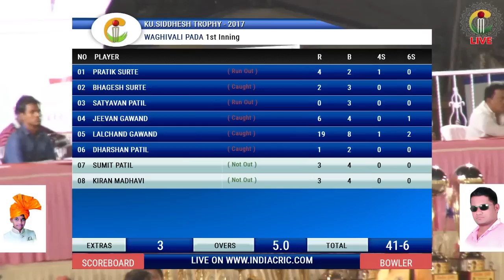JASAI V/S WAGHIVALI WADA |SIDDHESH TROPHY - 2017,OWALE